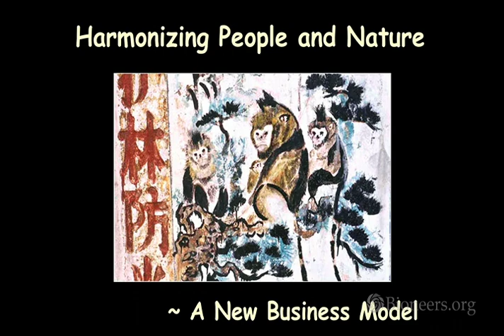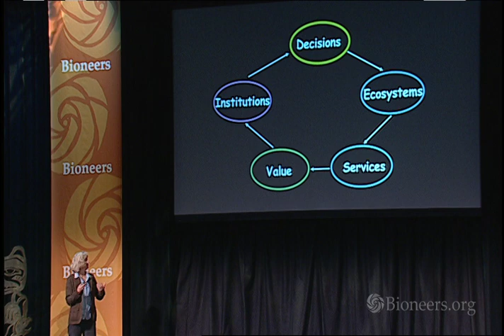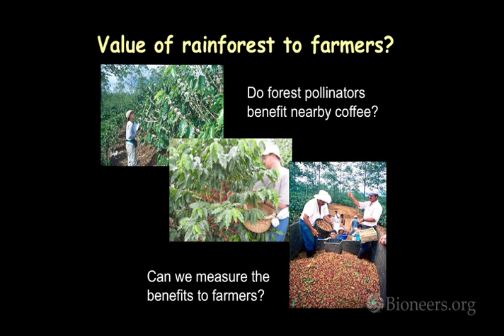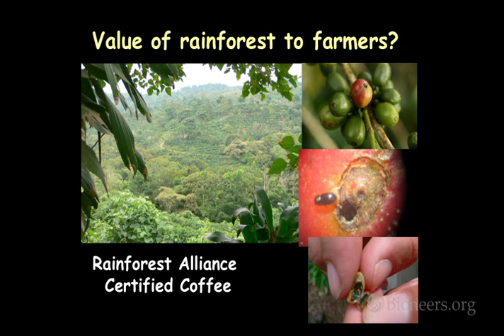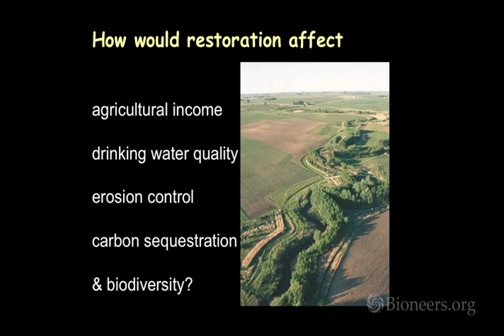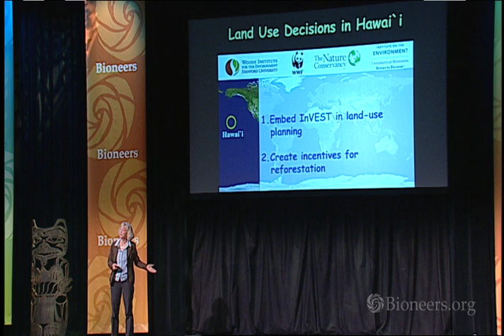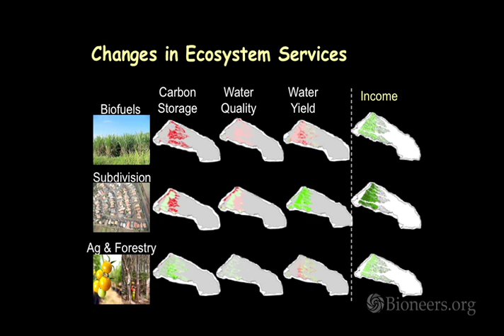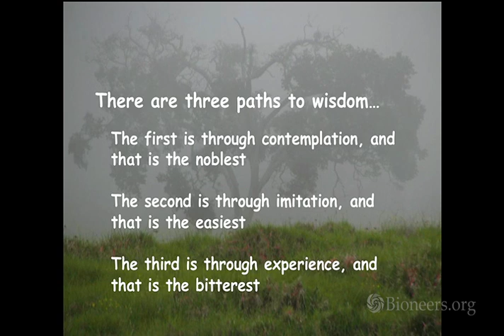Gretchen Daily - Harmonizing People and Nature: A New Business Model | Bioneers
Leaders around the world are increasingly recognizing ecosystems as natural capital assets that supply life-support services of priceless value. The challenge is to turn this recognition into incentives and institutions that will guide wise investments in natural capital on a large scale. Gretchen Daily illuminates advances being made on three key fronts: the development of new science and technical tools for valuing Nature, such as InVEST, a software system developed by the Natural Capital Project; new policies and finance mechanisms being implemented worldwide; and engaging leaders in forging a deep and lasting transformation.

This speech was given at the 2012 Bioneers National Conference and is part of the Eco Design Vol. 2 and Protecting and Restoring Nature Vol. 1 Collections.